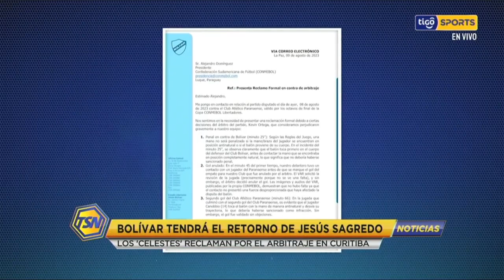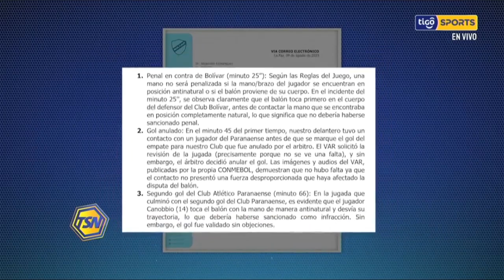Bolívar tendrá el retorno de Jesús Sagredo. Los ‘Celestes’ reclaman por el arbitraje en Curitiba.